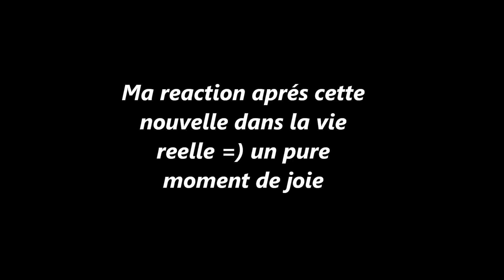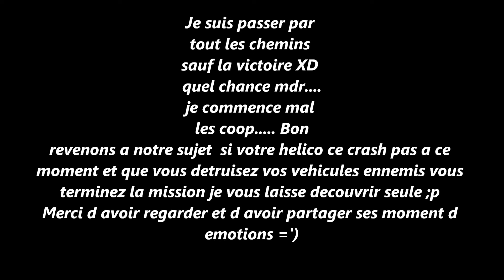Coop 2 partie 2 Battlefield 3 tuto ou gameplay ou fun